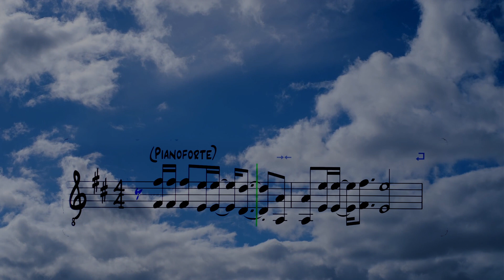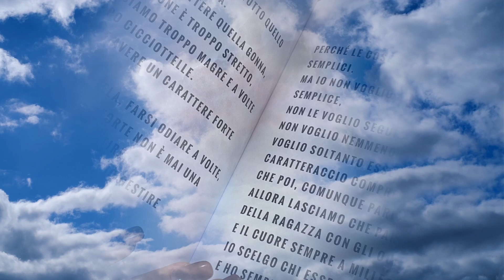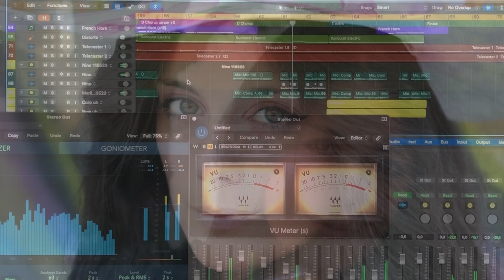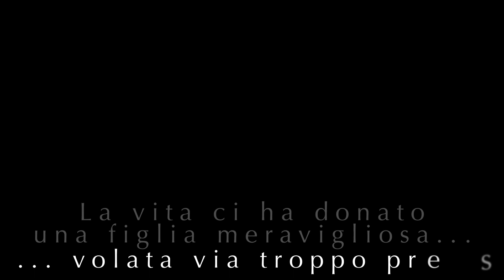LUCIANO AMANTE - GIULIA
GIULIA
Luciano Amante

 Il cantautore Luciano Amante, pseudonimo di Giovanni Lippolis, nato a Palagianello (TA), ma che da anni vive in Lombardia, dopo l’ultimo singolo “Che cosa sei per me pubblica un nuovo toccante singolo dal titolo “Giulia”.
Il testo del brano è stato scritto da Marilena Palmisano mentre la musica è stata composta da Moreno Ferrara.
Il brano è dedicato alla cara Giulia Masiello scomparsa il 4 Giugno del 2022 a soli 27 anni a seguito di un tragico incidente stradale che ha lasciato un vuoto incolmabile per i genitori Paolo, Catia e i fratelli Mirko e Simone.
Ora il suo ricordo vivrà in questa canzone dove il testo è una lettera d’amore che i genitori dedicano alla figlia che ha lasciato un segno indelebile con la sua gioia, la sua simpatia, la sua intelligenza e la sua bellezza.
La canzone ne tratteggia la figura utilizzando alcuni passaggi di un suo diario, mentre la foto di copertina la ritrae in campagna ad Appiano Gentile (CO) dove lei cammina con un arcobaleno sullo sfondo.
Giulia rimarrà nei cuori di tutti coloro che l’hanno amata e conosciuta.
Il progetto, prodotta dalla famiglia stessa, sarà distribuito sulle principali piattaforme digitali dalle Edizioni Musicali “Miseria e Nobiltà” sas di Milano.

Milano, 28/06/2023

Catalogo M e N 341
ISRC VIDEO IT H 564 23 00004
Edizioni Musicali Miseria e Nobiltà Milano
Live management MOMENTI SONORI Srl -Milano
Francesco Monteleone – Pasquale Lacquaniti